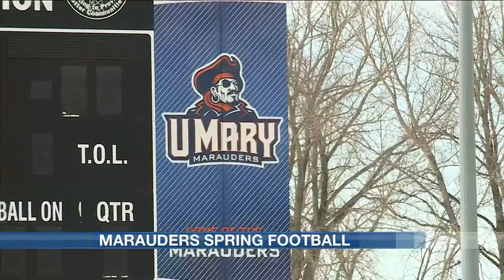First News at Six Sportscast 4/3/23